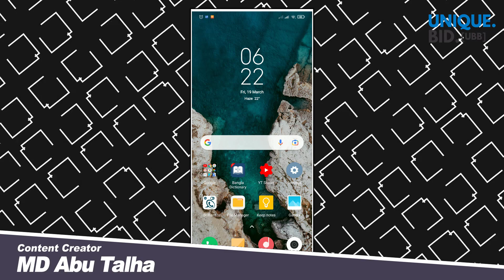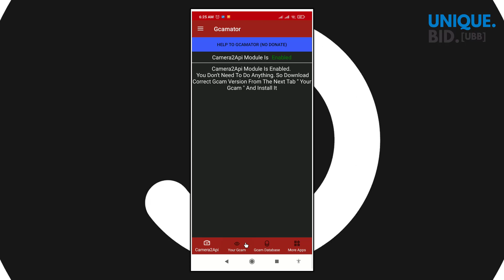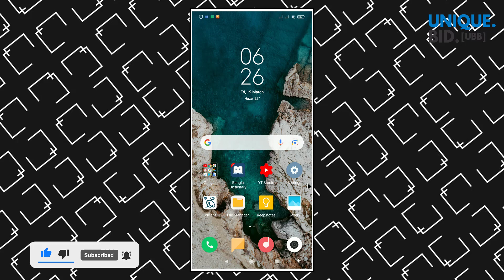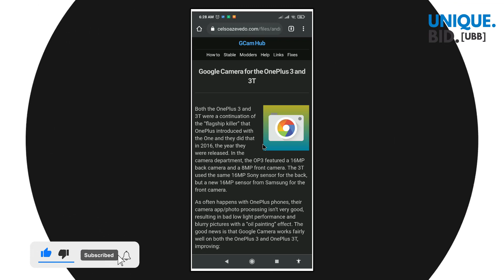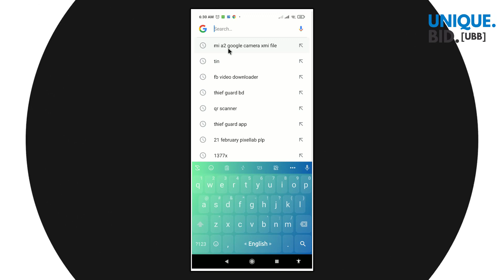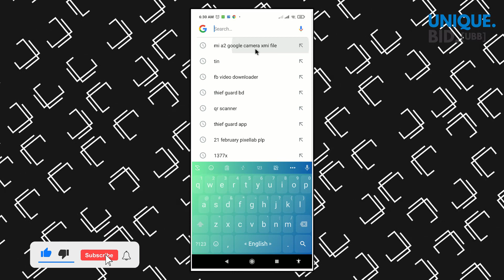How To Install PERFECT Google Camera on Your ANDROID PHONE l Install GCam Any Phone 2021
Gcamator will help you to install the most compatible version of Camera, for your device
Application has remote database,where stored Camera applications for almost 300 device at this moment.
* Application will detect Camera2Api status automatically and will inform you about that
* On the second tab,application will recognize your device data and gives you relevant version of Camera for your device
After that,your smartphone data,like Device Manufacturer,Model and Android Version will be sent to developer and then it will be added about a few hours. You will get notification on your smartphone about it
* You could try to go to third tab and download relevant version manually
* Some devices,like Xiaomi Mi9,Xiaomi Redmi 7,Redmi Note 7,Galaxy S10 Snapdragon,doesn't require root access and activation of Camera2Api manually.It's activated by default. Application will detect it.
* Application works in three languages: English,Georgian and Spanish

ASUS Gcam  Essential Gcam  Google Gcam
HTC Gcam  Huawei Gcam  LeEco Gcam  Lenovo Gcam
LG Gcam  Motorola Gcam  Nextbit Gcam  Nokia Gcam
OnePlus Gcam  Realme Gcam  Razer Gcam
Samsung Gcam  Sony Gcam  Xiaomi Gcam